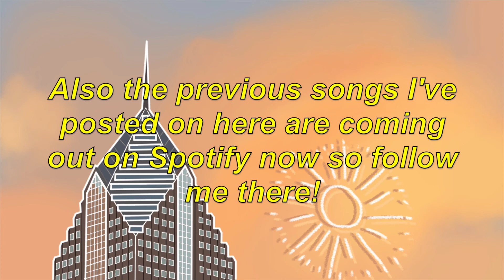A song made by humming and harmonizing with my new AC (kinda dissonant)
So I recently moved (which is why I've been busy and haven't uploaded much lol) and my new AC hums pretty loudly so I did what any normal person would do and harmonize with it to create a short lil song!